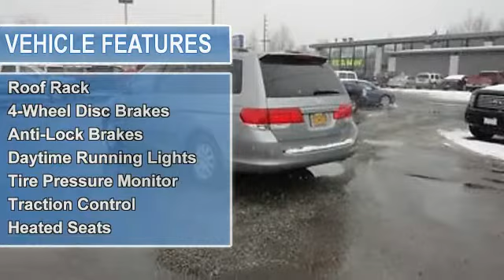2010 Honda Odyssey - Cals Park -n- Sell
900 E. Dowling Rd

For Sale: 2010 Honda Odyssey
VIN: 5FNRL3H75AB102270
Engine: 3.5-Liter 6-Cylinder 244HP
Drivetrain:
Transmission: N/A
Mileage: 28,774
Color: BLUE (exterior)  (interior)